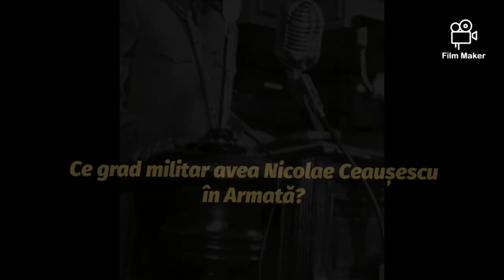Ce grad militar avea Nicolae Ceaușescu în Armată? La doar 32 de ani Ceaușescu devine General-Maior!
Emil Bodnăraş, ministrul Apărării naţionale la numit pe Nicolae Ceausescu in 22 martie 1950, la nici 32 de ani, in functia de ministru adjunct al Apararii si sef al Directiei Politice Superioare a Armatei, fiind avansat la gradul de general-locotenent de infanterie. Din 23 iulie 1953, generalul Ceausescu a fost numit în functia de prim adjunct al ministrului Apararii Nationale.
În cadrul celui de-al doilea Congres al P.M.R., ce-a avut loc în decembrie 1955, Ceausescu a fost primit in Biroul Politic al partidului. Concomitent cu accederea în Birou, el a fost însarcinat cu supravegherea interna de partid în domeniul Internelor, Securitatii, Armatei, Procuraturii Generale si Justitiei.
între 23 martie 1950 – 19 aprilie 1954 a fost ministrul forţelor armate, cu rangul de general-maior ulterior general-locotenent. (Ceausescu Nicolae a devenit general-locotenent (in 6 octombrie 1952) si responsabil in cadrul Biroul Politic C.C. al P.M.R. de Directia Superioara Politica a Armatei din 16 ianuarie 1956 În perioada guvernării lui Gheorghe Gheorghiu-Dej
1950 ianuarie 23. Ordinul general nr. 4 al ministrului apărării naţionale privind introducerea gradului de locotenent major.
Timp de opt luni, Nicolae Ceauşescu a urmat cursurile Academiei Militare din ţară.În plus, de două ori pe săptămână, primea şi lecţii particulare de geografie şi topografie militară. A fost trimis la „instrucţie” şi în URSS. În 1951 şi 1952, câte două luni succesiv pe an, s-a şcolit la Academia Militară „Mihail Frunze” din Moscova. Gen. Ion Coman: Dar, vă rog să reţineţi că Ceauşescu, Sălăjan, Rotaru, care era şeful cadrelor, Eftime, Virgil Trofin şi alţii au făcut timp de 8 luni de zile un curs academic. Acesta dura de la ora 8 la 14, de luni până vineri, la Academia Militară. Deci aceşti oameni au căpătat cunoştinţe militare, atât cât se putea în 8 luni de zile”. Dintre toţi, numai Ceauşescu a învăţat peste program. În fiecare marţi şi joi, socotite zile „scurte”, când cursurile ţineau până la 14 după-amiaza, tânărul general rămânea în minister. Împreună cu colonelul Răducu, studia geografia şi topografia militară.